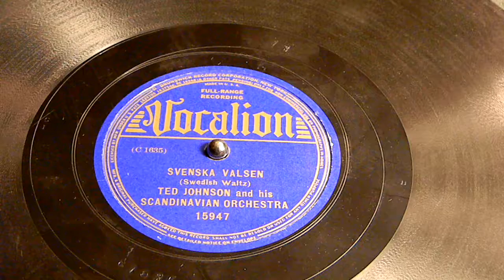Svenska Valsen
Ted Johnson and his Scandinavian Orchestra
Vocalion 15947